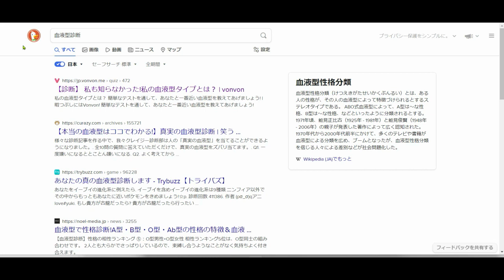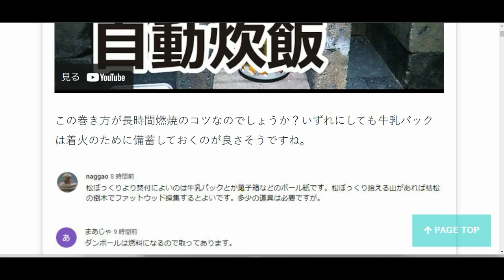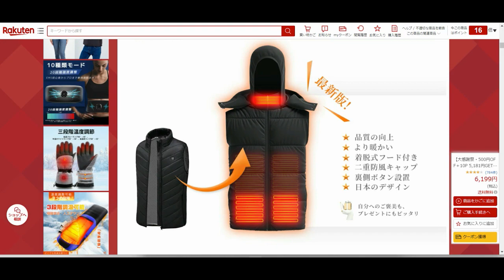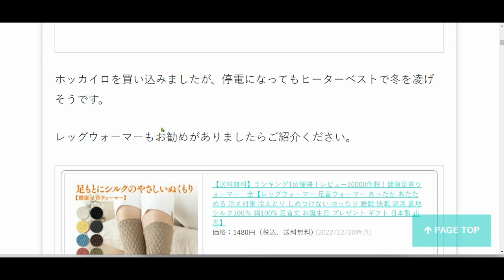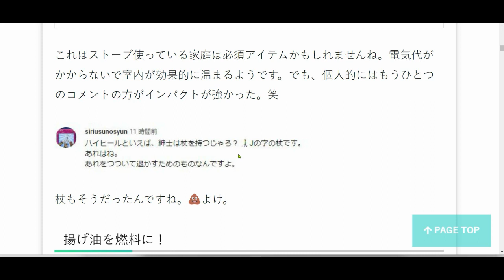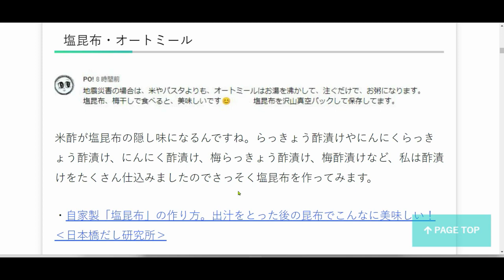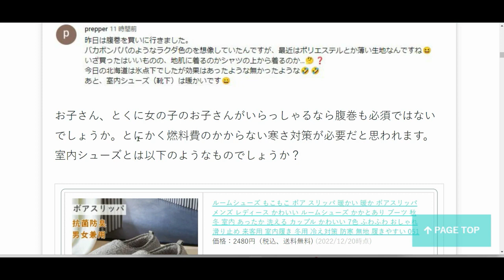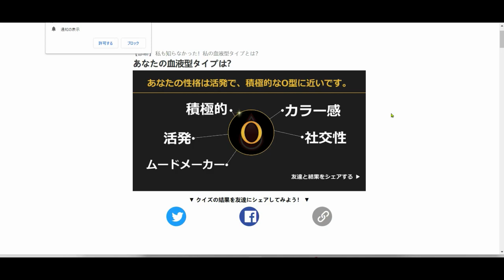ご紹介いただいたヒーターベスト買います！ありがとうございます。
LINE：@cxu3074n